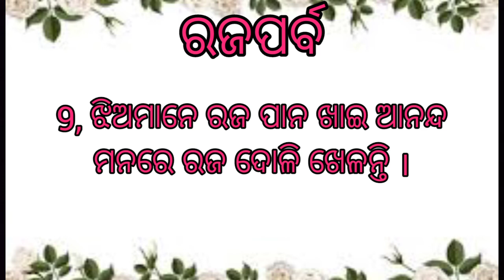10 lines on Raja Parba |୧୦ ଧାଡ଼ି ରଜପର୍ବ ବିଷୟରେ |ରଜ |Bibhu arpit Parid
10 lines on Raja Parba
୧୦ଧାଡ଼ି ରଜପର୍ବ  ବିଷୟରେ
Raja
raja
ରଜପର୍ବ
ରଜ
ଓଡ଼ିଶାର ପ୍ରସିଦ୍ଧ ରଜପର୍ବ